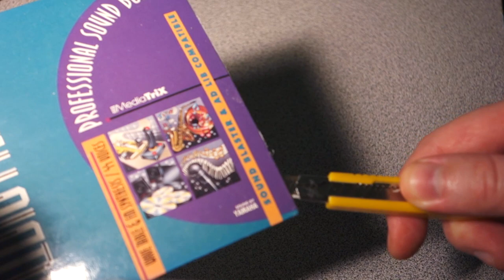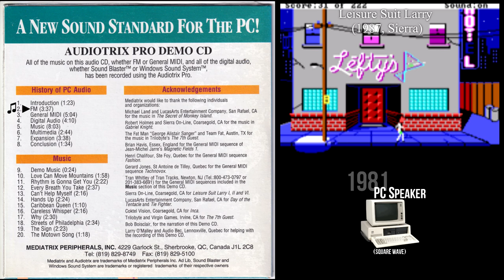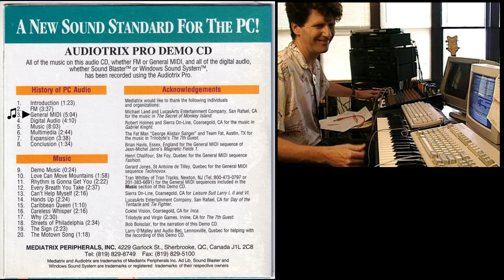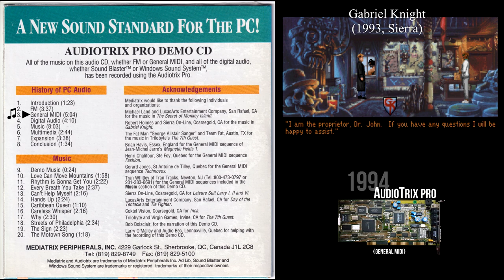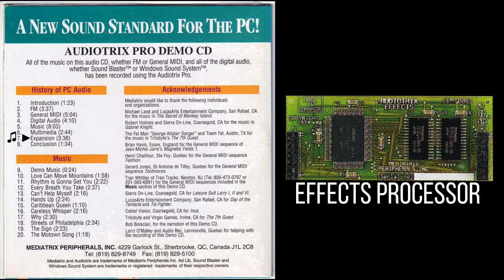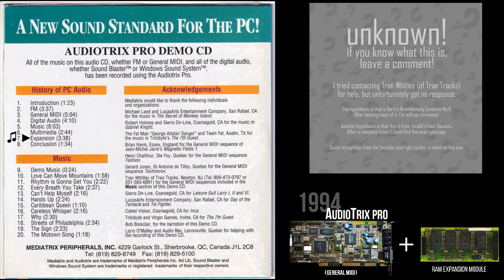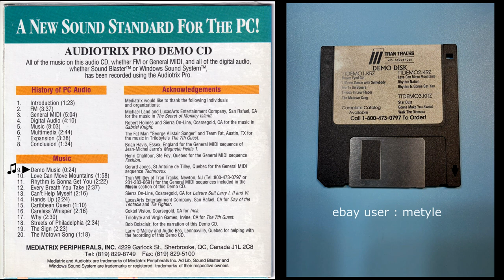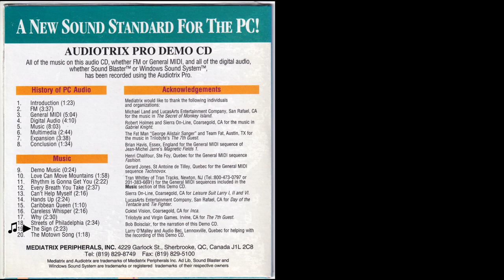The AUDIOTRIX PRO : A Brief History (part 2) Demo CD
A rare sound card, the AudioTrix Pro has a lot to offer.
We listen to the card's demonstration CD handed out at trade shows.

Chapters :
00:00 - The Audiotrix Pro Demonstration CD
00:18 - Introduction

FM
01:54 - Leisure Suit Larry (PC Speaker)
02:22 - Leisure Suit Larry 2 (AdLib)
02:53 - Leisure Suit Larry 6 (General MIDI)
03:36 - Monkey Island (AdLib)
04:25 - Inca (AdLib)

MIDI
05:38 - The 7th Guest (General MIDI)
07:02 - Fat Labs Testing Facility
07:56 - Gabriel Knight (General MIDI)

Digital Audio
10:52 - Day of the Tentacle (Sound Blaster Compatibility)
12:19 - Leisure Suit Larry 6
13:27 - Star Wars: TIE Fighter

Music
14:48 - Jean-Michel Jarre : Les Chants Magnétiques (MIDI)
17:24 - Henri Chalifour : Fashion (MIDI)
20:19 - Gerard Jones : TechnoVox (MIDI + OPL4 FM)

Multimedia
23:11 - What Is Love

Expansion
26:17 - Black Velvet (DSP/Effects Processor)
26:56 - Unknown Song 1 (DSP/Effects Processor)
28:06 - Unknown Song 2 (RAM/ROM Daughterboard)

Conclusion
29:30 - Computer Game Review, Score

Demo Music
30:27 - Tran Tracks Acknowledgement
30:54 - Love Can Move Mountains
32:52 - Rhythm is Gonna Get You
35:15 - Every Breath You Take
37:51 - Can't Help Myself
40:08 - Hands Up
42:32 - Caribbean Queen
43:41 - Careless Whisper
45:59 - Why
48:27 - Streets of Philadelphia
51:02 - The Sign
53:25 - The Motown Song

Ending
54:42 - Ending

Paper documentation scanned for this video was provided by Vincent Dallaire.
The demonstration CD was provided by Vincent Dallaire as well.
Mediatrix and Media5 logos copyright Media5.
All album covers are used for illustration purposes only.
All MIDI tracks provided by Tran Tracks, used on the Demo CD with permission.
Some song titles found and provided by Luckybob, Gnocchi, retro-pc_user.

Part 3 sometime soon? Cheers!